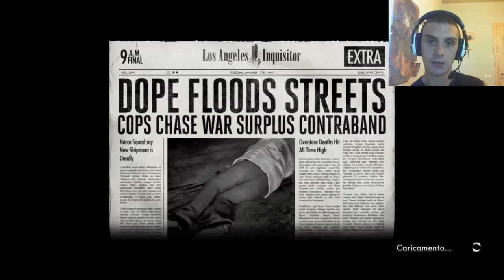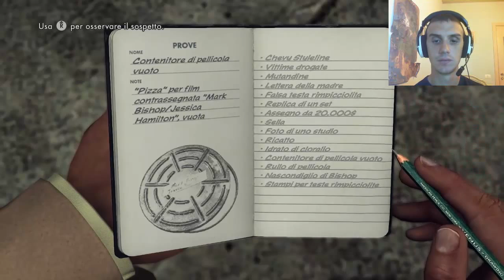L.A. Noire - Gameplay ITA - #20 L Idolo Caduto 3° Parte!!!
Un semplice caso di omicidio porterà alla luce nuovi e loschi personaggi. Buona visione =)